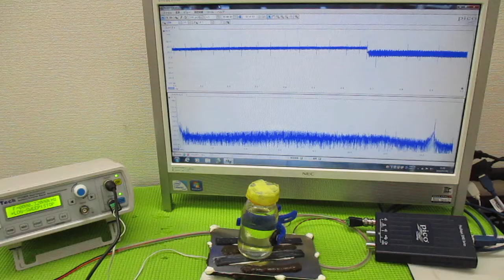音と超音波の組み合わせを利用した超音波制御技術 ultrasonic-labo